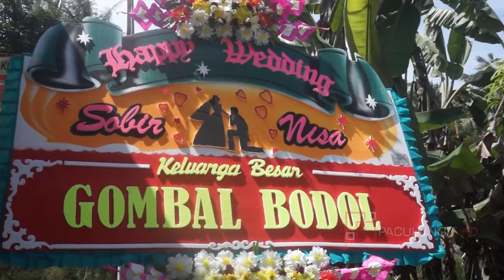pengantinbaru |PENGANTUN BARU |WEDDING SOBIR & NISA BERSAMA WIBY MUSIC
Menerima shoting manten,pengajian,music,profil dll

Maturnewun Sedulur.